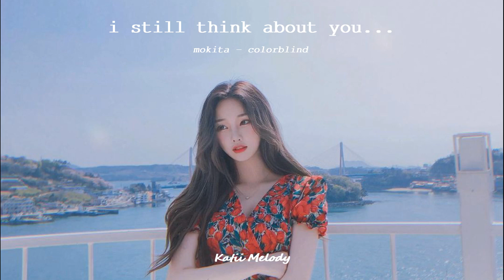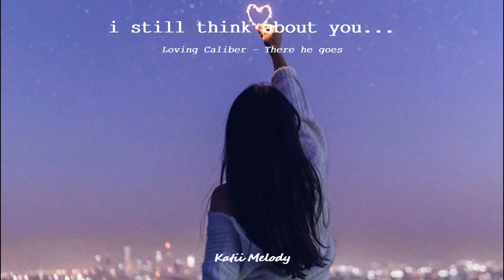i still think about you... ~ mix.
Tracklist :

00:00 mokita - colorblind
03:14 Laur Elle - B.E.S.T
06:02 Loving Caliber - there he goes
09:04 ELINA - Paper planes
12:24 SHY Martin - spaceship
15:19 SHY Martin - Feelings
18:09 FINLAY - lovesick.
21:51 Anna Hamilton - in my head
25:21 SHY Martin - still the same (ft. boy in space)

Love you very much much soooooo very muchhhh :3